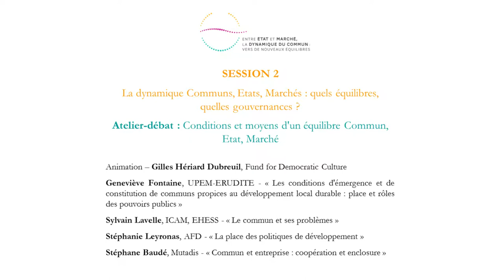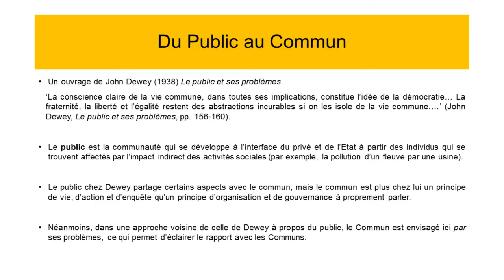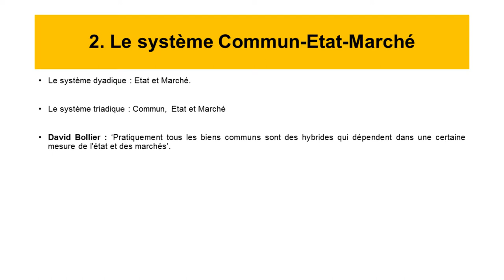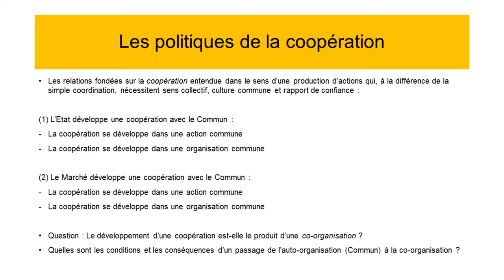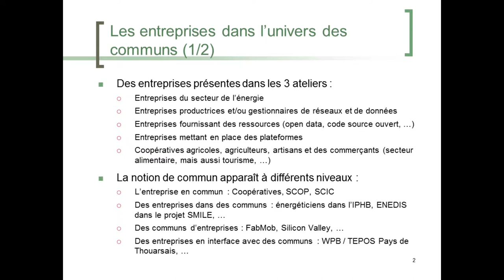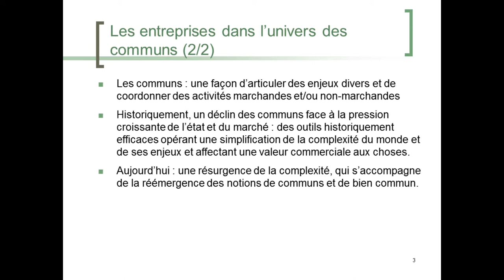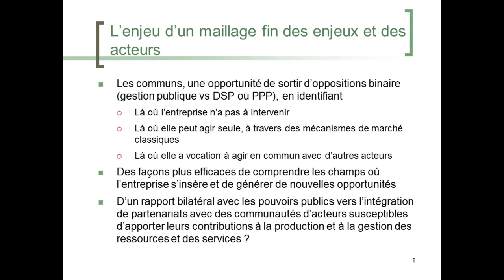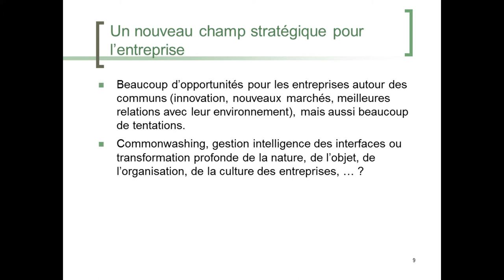Atelier-débat : Conditions et moyens d’un équilibre Commun, Etat, Marché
Animation – Gilles Hériard Dubreuil, Fund for Democratic Culture

Geneviève Fontaine, UPEM – ERUDITE – « Les conditions d’émergence et de constitution de communs propices au développement local durable : place et rôles des pouvoirs publics »
Sylvain Lavelle, EHESS, ICAM – « Le commun et ses problèmes »
Stéphanie Leyronas, AFD – « La place des politiques de développement »
Stéphane Baudé, Mutadis – « Commun et entreprise : coopération et enclosure »